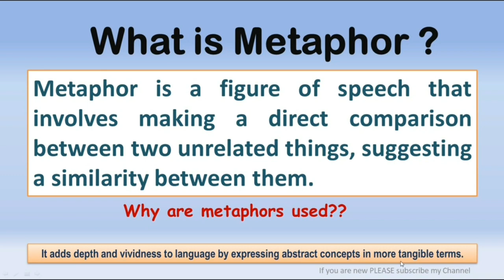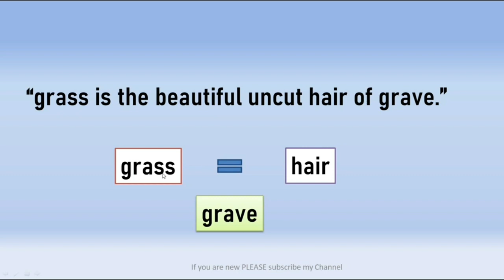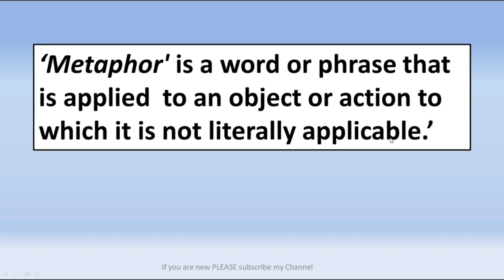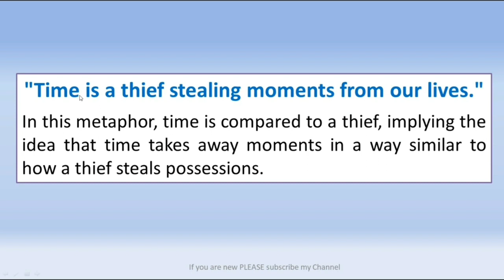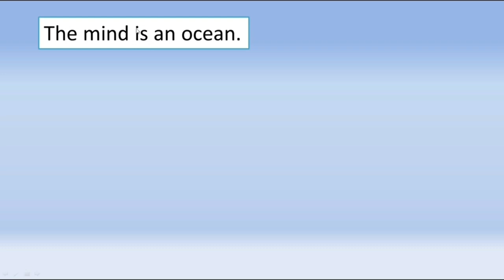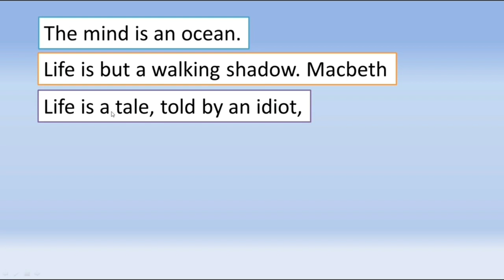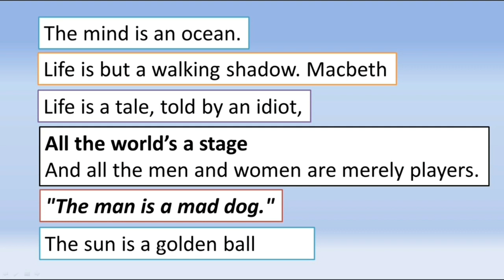Metaphor-রূপক| definition with example| figure of speech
Hello!
Welcome to my new class. In this video tutorial I discussed metaphor in details. I hope this video will help the students of English literature and secondary and higher secondary students.